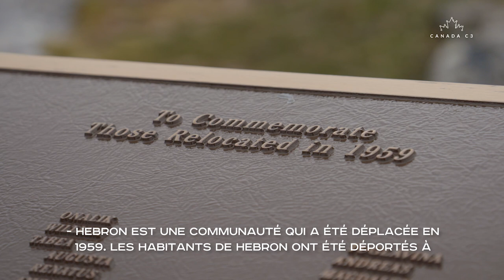Hebron, NL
Our visit to Hebron, Labrador sparked many intense conversations between Canada C3 participants. We were so grateful to have Natan Obed, President of Inuit Tapiriit Kanatami, with us in Hebron and for all of Leg 6. As a national Inuit leader, Natan represents the people who were forced to relocate from Hebron by the provincial government and the Moravian Mission in 1959. While in Hebron, we captured a powerful conversation between him and Canada C3 participant Shaun Majumder.

Notre visite à Hebron, au Labrador, a déclenché plusieurs conversations intenses chez les participants Canada C3. Nous sommes très reconnaissants d'avoir pu visiter Hebron avec le participant de l'Étape 6 Natan Obed, président de Inuit Tapiriit Kanatami. En tant que leader national Inuit, Natan représente les gens qui ont été forcés par le gouvernement provincial et la mission morave de déménager de Hebron, en 1959. Quand nous étions à Hebron, nous avons capturé une conversation puissante entre lui et Shaun Majumder, également un participant Canada C3.